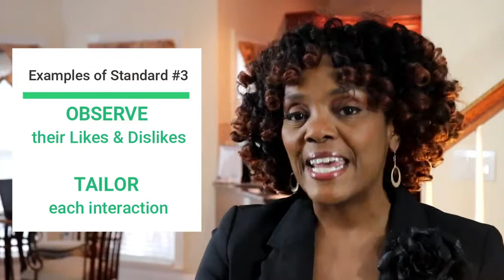Standard #3 - Personalizing the Customer Experience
This video is part of our series "Creating WOW Experiences", and in this segment we are focusing on Standard of Excellence #3 - Personalize Customer Experiences.

For more information about Theo Gilbert-Jamison and her training programs, visit our

Also, if you are interested in our Online Courses, check out our Leadership Academy